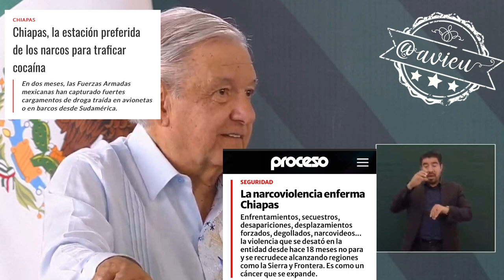Confirma que un grupo de la delincuencia organizada sí está asentada en la Selva Lacandona 🦆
Confirma que un grupo de la delincuencia organizada sí está asentada en la Selva Lacandona, están aterrizando aviones con droga y le dan dinero a la población para que enfrente al ejército para evitar los decomisos y detenciones 🦆